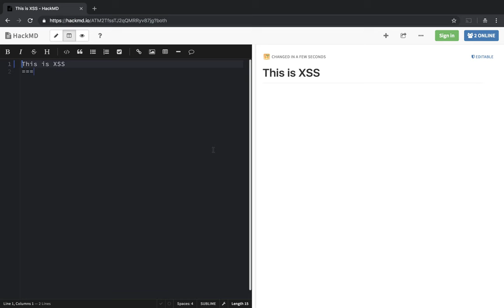A Wormable XSS on HackMD